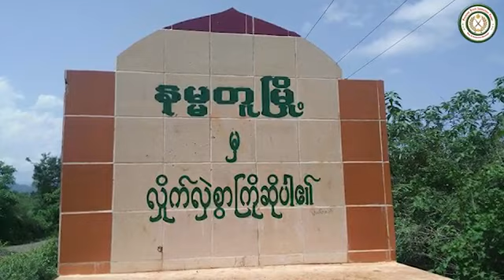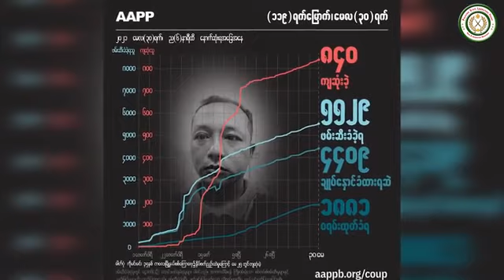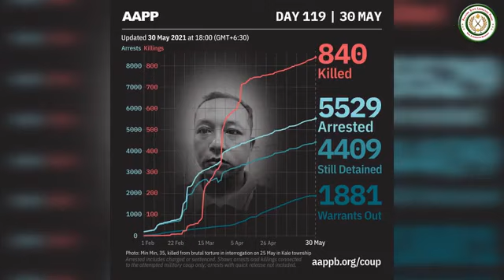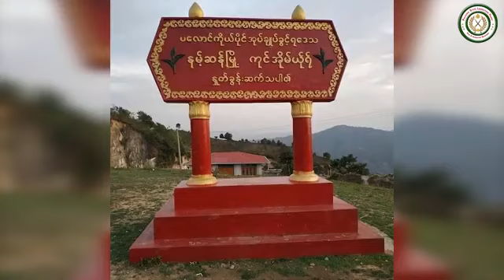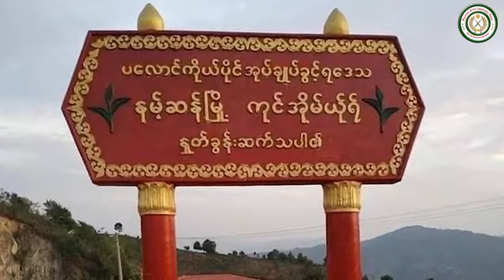Here are news in Northern Shan State